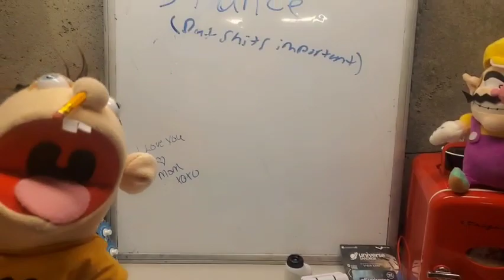School series part 3